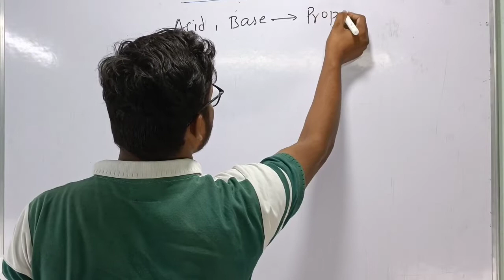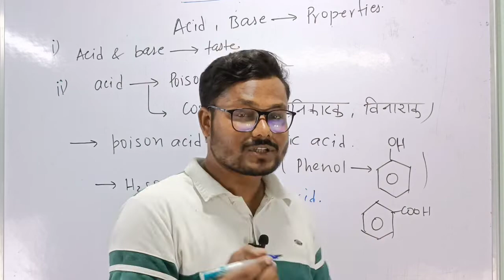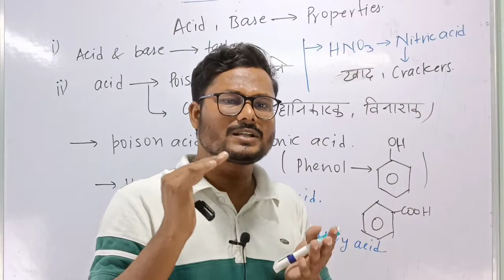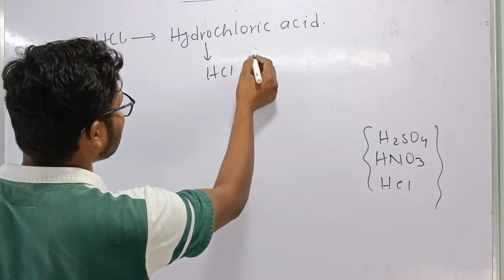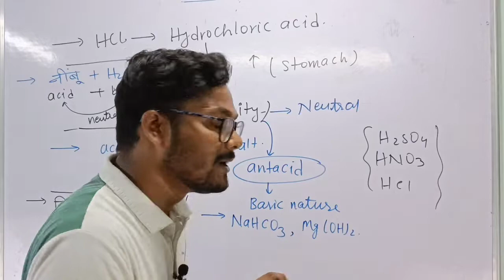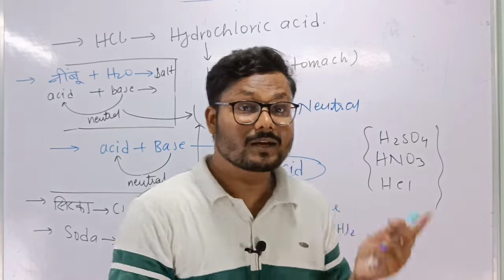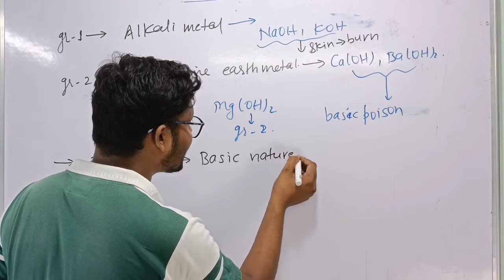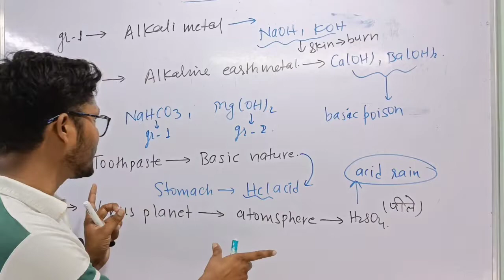Poison & Corresive Properties of Acid| class X|Part 4|cbse ncert chemistry @Eagleclassesk58 🔥💥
Poison & Corrosive Properties of Acid| class X|Part 4|cbse ncert chemistry ‎@𝐄𝐚𝐠𝐥𝐞 𝐂𝐥𝐚𝐬𝐬𝐞𝐬  🔥💥

Physics Wallah App for PC
Physics Wallah - Alakh Pandey
Physics Wallah notes
Physics Wallah for NEET
Amazing facts of arvind arora
Arvind arora chemistry Class 12
Arvind arora Chemistry Class 11 chapter 1
Arvind Arora Chemistry video
Arvind arora chemistry notes Class 12 PDF
Pankaj sir Organic chemistry notes
Pankaj Sir organic crash course
Pankaj sir chemistry notes pdf
Pankaj sir Physics Wallah
Is Pankaj sir good for organic chemistry quora
Best physical chemistry teacher on YouTube for JEE
Best physical chemistry teacher on YouTube for NEET
Best Chemistry teacher in India
Best teacher of chemistry for NEET
Best physics teacher on YouTube
Best Inorganic chemistry teacher on YouTube for NEET
VT sir Chemistry website
VT sir Chemistry Notes
VT sir Chemistry Unacademy
VT sir Chemistry PDF
Wifistudy chemistry pdf
Neeraj sir chemistry physics wallah
Neeraj sir chemistry Patna
Railway Group D Chemistry Question in Hindi
eSaral Notes PDF
eSaral Chemistry Notes
eSaral Notes Class 11 Chemistry
Bihar Board Chemistry Syllabus 2022
Chemistry Class 12 syllabus Bihar Board 2023
BYJU'S Class 12 Chemistry Notes
Class 12 Chemistry Important Questions for Board exam 2022
Career launcher Class 10 chemistry
CBSE Class 12 Chemistry Chapter wise Previous Year Questions with Solutions
Syllabus of Chemistry Class 12 Bihar Board 2022
Bihar Board 12th Chemistry Book PDF
Chapterwise marks distribution of Chemistry Class 12 Bihar Board
Bihar Board Class 12 Chemistry previous year Question Paper
Class 12 Chemistry me kitne chapter hai
Bihar Board chapter wise Weightage
Physical Chemistry Class 12 Syllabus Bihar Board

class 10 Science Chapter 2 part 4 | Acids Bases & Salts | Properties of Acid & Base | A K Singh

In this lecture, we have covered these important topics:

1:-Acid
2:- Base
3:- Salts
4:- Amphoteric
5:- pH
6:- Monobasic
7:- Diabasic
8:- Acidity
9:- Basicity
10:- Dilute Acid
11:- Concentrated Acid 12:- Names of Acids and Source
13:- Arhenius Concept

There are many other important topics Chemistry that we are going to cover in upcoming videos for 2022 exam.

Class 10 science chapter 2, Acid bases and salts, Chapter 2 acid bases and salts, Physical properties of acid and base, Chemical properties of acid and base,

@Eagle classes from Muzaffarpur Bihar (INDIA)